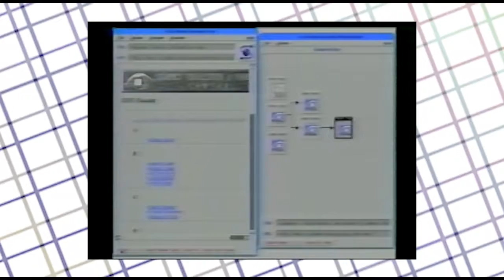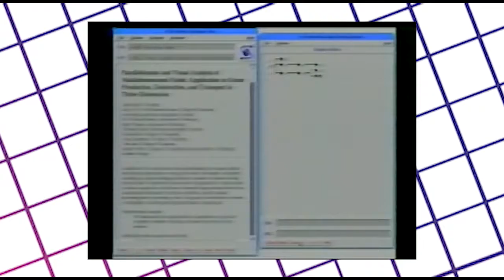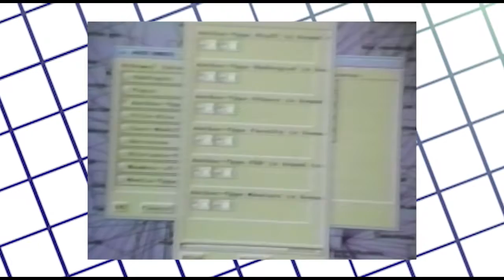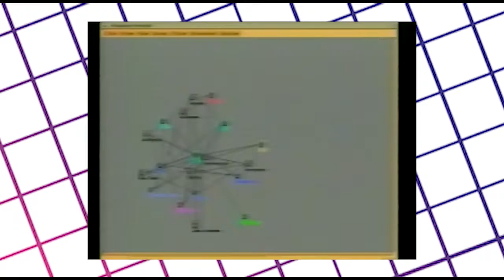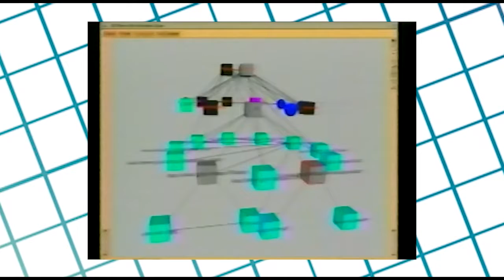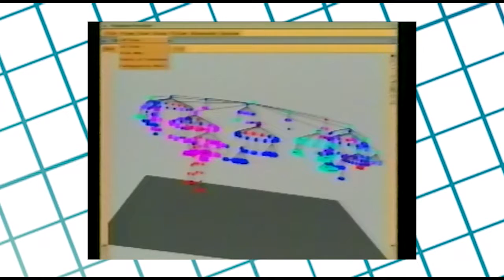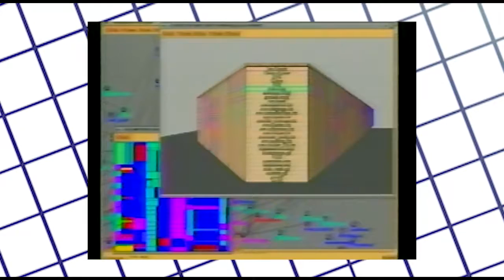Nostalgic Futures World Wide Web